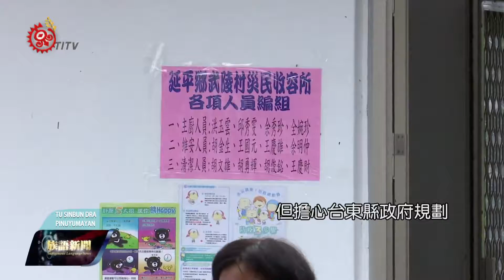紅葉受災戶確定遷居 民憂坪數不夠住 2016-10-23 Puyuma TITV 原視族語新聞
waasal tu kinakadruwan na patrepa bariwan drekalr i 紅葉

莫蘭蒂颱風，造成台東紅葉村-遭土石流侵襲，而上週-延平鄉長胡榮，參加-中央-所召開的-公共工程委員會，會中決議-核定-紅葉村-受災的1、2鄰、3鄰，潛勢危險區-遷址重建，選定的位址-就在-紅葉國小下方，大約二甲地。

台東紅葉部落受災區域一、二鄰跟三鄰確定將要遷居，延平鄉長胡榮典北上參加公共工程委員會議，會中決議遷居原則離災不離村，選定紅葉國小下方兩甲地，做為未來家園。

目前暫時安置在台東戒治所懇親宿舍的族人，雖然多數同意遷居，但不免擔心台東縣政府規劃是以受災戶人口數核定，擔心居住坪數不夠家人居住。

延平鄉長也表達居民意見，希望依照莫拉克八八風災重建原則，從速從簡從寬處理重建工作。

紅葉部落重建工作千頭萬緒，尤其對受災居民而言，更是希望未來家園能夠早日定案，讓他們能安心居住。